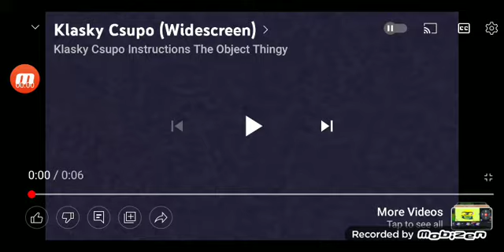Boo Ahh Csupo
End Effect:
Beep And Silent Soundtrack